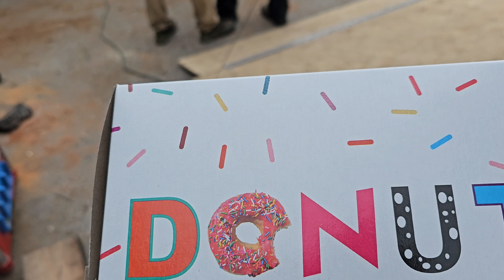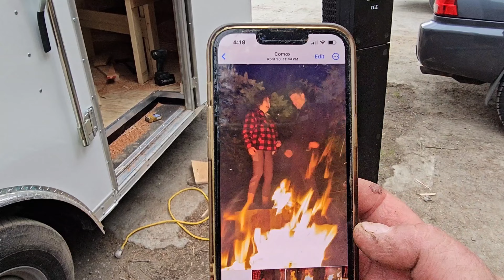Helping @RyanCookCarvin with Friends build his new trailer for mobile Chainsaw carving.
One favorite video I have made for chainsaw carving with friends.